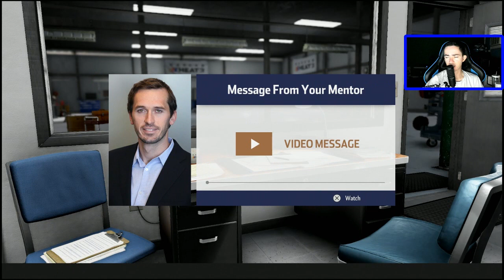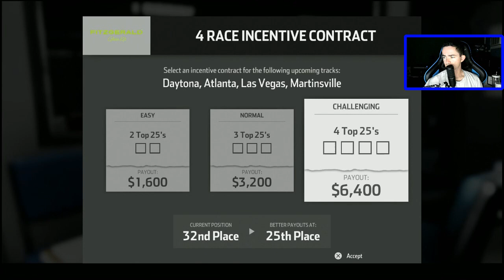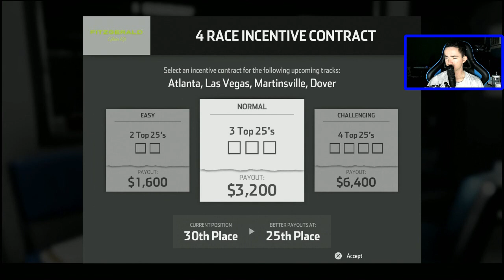TRUCK SERIES! | NASCAR Heat 3 Career Part 22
If you enjoy this video, click the like button! Feel free to also comment on the video below! Links are below!